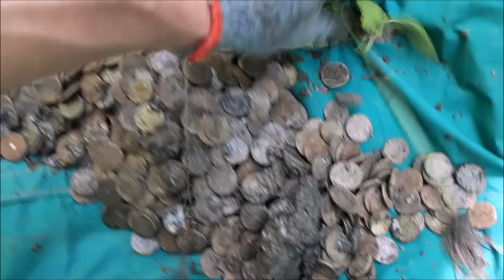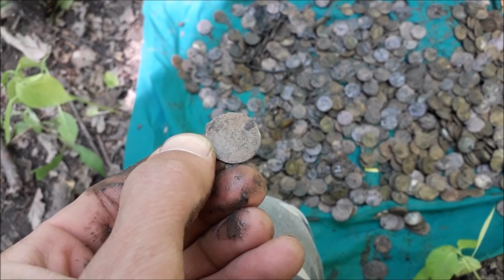Treasure in the stream. Metal detecting and relic hunting with metal detector.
An amazing deposit, an old treasure box with coins from WW II hidden in the stream.
WATCH MY TOP 10 BEST VIDEOS :

TREASURES:
THANKS :)

Greetings and invite you to